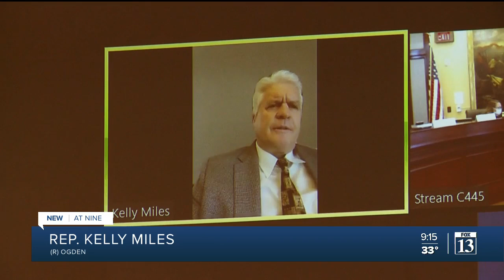Utah House committee green lights resolution declaring racism as public health crisis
Tuesday evening, a Utah House committee gave its stamp of approval on a resolution that declares racism a public health crisis and commits to acting for change.